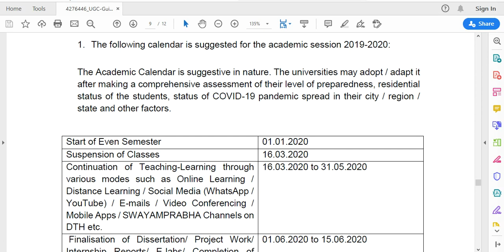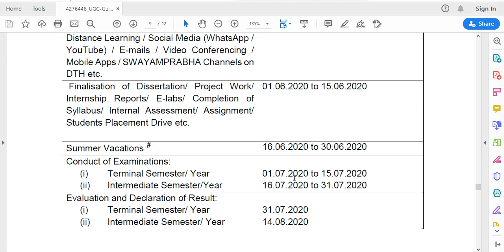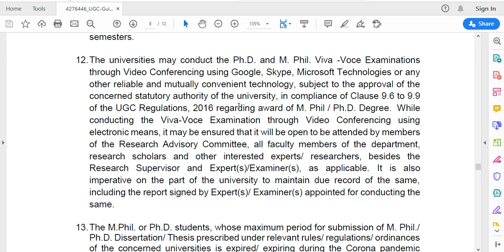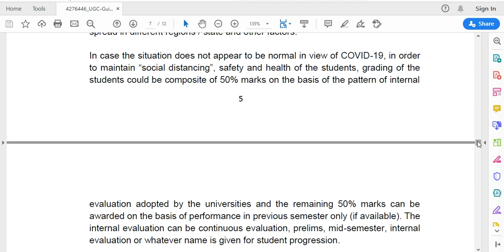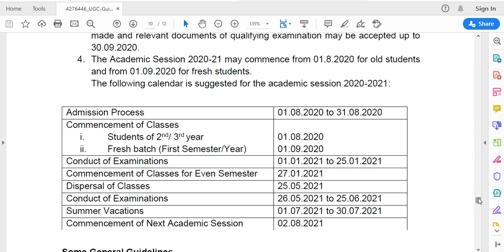UGC FINAL GUIDELINES : EXAM DATES, ACADEMIC SESSION 20-21, PhD/MPhil viva & thesis